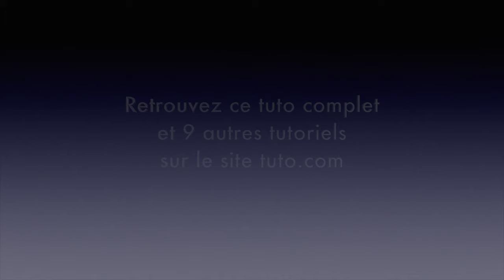Tuto sur les modes d'approche en vidéo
Tuto (extrait) portant sur les modes d'approche en vidéo. Les modes d'approche, ce sont des façons originales de filmer les meilleures images possibles. Ici il s'agit de la technique dite "du joueur de loto" qui consiste à revenir plusieurs fois au même endroit.
Ce tuto est à retrouver au complet sur le site tuto.com dans le tuto "10 Défis pour pimenter vos vidéos"